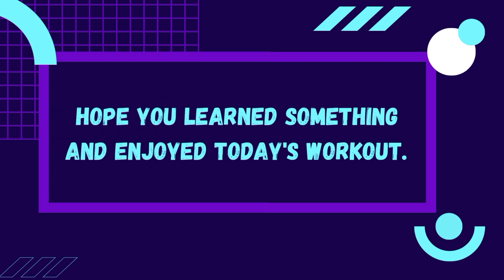Stretching Exercises To Do Before Workout | Fitness for life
If you’ve heard it once, you’ve heard it a thousand times: don’t skip the warm-up stretch before your workout. We know how tempting it is to jump right into your workout. After all, your time is limited, and stretching doesn’t necessarily burn calories, build muscle or produce measurable results. But trainers and athletes alike agree that stretching is an essential part of your gym time to reduce the risk of injury, warm up the muscles before explosive movements and improve range of motion.

stretching before workout, body stretching,  warm-up exercises, how to stretch your muscles before workout, warm-up routune, warm-up workout